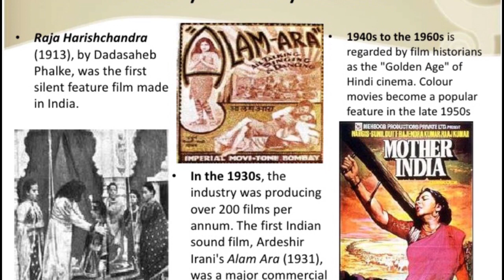Jail Yatra | 61 Interesting Facts | Ashok Kumar, Vinod Khanna, Reena Roy | Concept Trailer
Jail Yatra is a Hindi movie released on 07 September, 1981. The movie is directed by Bhappi Sonie and featured Ashok Kumar, Vinod Khanna and Reena Roy as lead characters. Other popular actors who were roped in for Jail Yatra are Amjad Khan

Raju is a mechanic who is always ready to help others and often ends up inviting trouble. He moves to the city and saves a man from killing himself and decides to help him.